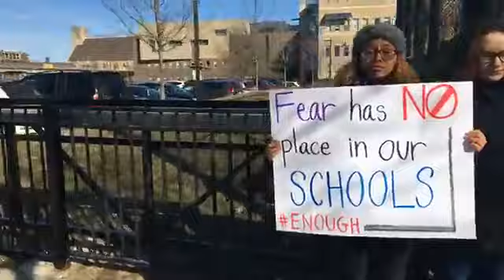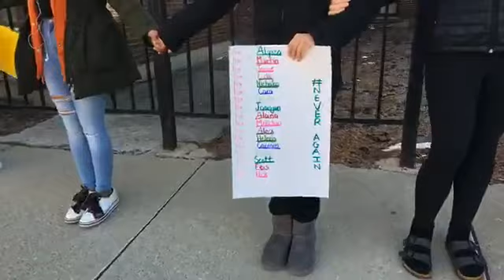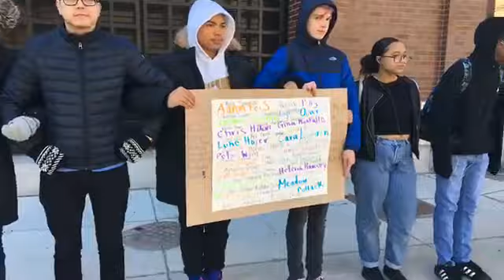WATCH: Chicago Students Participate In National Walkout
Patch was LIVE as students walked out of class during national NeverAgain protests.